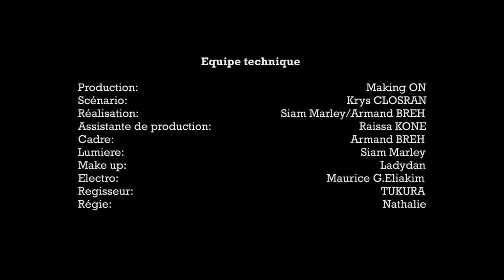Psych: episode "KADY, L'aguicheuse"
Episode Pilote de notre série psychci tourné en 2014.
BY MAKING ON